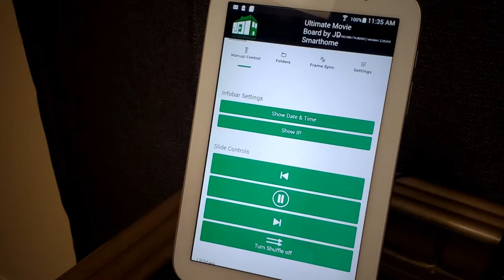The Digital Movie Board family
Meet the movie board family:
Digital Movie Poster Board
Digital Movie Trailer Board
Digital Arcade Game Board
and the mother of all movie boards.
the Ultimate Movie Board

The world's most advanced and feature packed line of movie boards for the upscale home cinema room, man-caves, gamerooms, or commercial offices.

Easily add new content via the boards built in wi-fi and bluetooth connections. Control your board with the included WebAPP phone and tablet control or by waving your hand in front of the boards built in motion sensor. Plays 1000's of movie posters, custom movie trailers, home movie, home pics, HD ambiant screensavers, motion posters, art, and so much more.